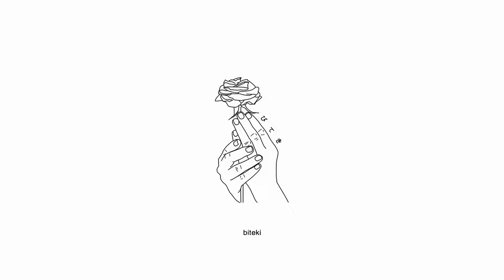Internet Girl - first date [Lyrics / AMV]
Produced by Matthew Burgess & James ‘Griggs’ Smith

Visuals:
Urusei Yatsura
Sasaki to Pii-chan
Dandadan
Sentai Daishikkaku

Lyrics for "first date" by Internet Girl:
hey, hey

don't know how to act, got me so paralyzed
tell myself that, f*ck it up all the time
we went on a first date, took her out to get a burger
asked her if she wants to see me later, could i call her
she said no
or something like that, shawty's not satisfied

day and night (day and night)
wear short sleeve 'cause it's summer
thank god she used to date one colored nike runner
she talks about him way too much, it's such a bummer
i don't know what she's thinking, i'm just getting stuck in my head
i talk about something, i see she's gеtting tired of it
but i'm so sick of being honest i'm just nodding away
wait a min*tе, i'm starting all over again

why do i always fall for this?
is it karma because i'm such a d*ck?
tell me, honestly, do you f*ck with me?
when you wanna, i'm just a call away

she said no
something like that, shawty's not satisfied

it's been so long, don't know how to ac-ac-ac-ac-ac-ac-ac—
i'm in control, tell myself that

she said no

Sad Anime Girl AMV Sad Alternative Rock Song